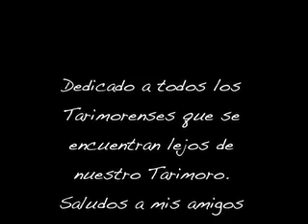Tarimoro 2007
tarimoro  Junio 2007